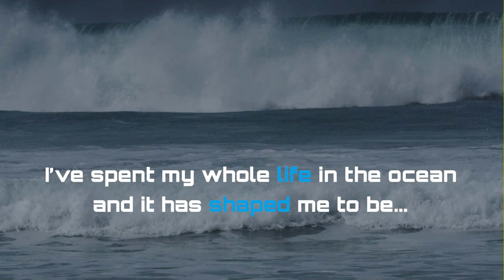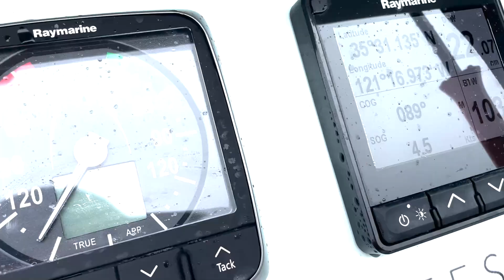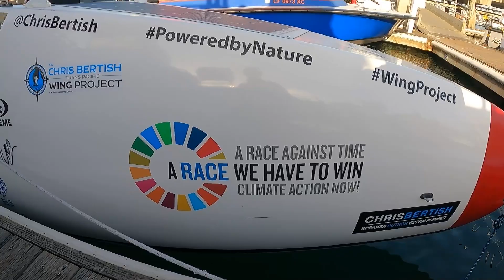Wing Project 2022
A story about a journey never attempted before.
A project to be the first human to Wing-foil across any ocean, completely unsupported and unassisted, from California to Hawaii, powered only by a Wing and the wind, while simultaneously collecting valuable & unique data for science +  raising awareness and action for climate change!